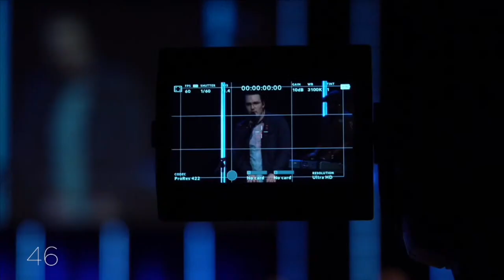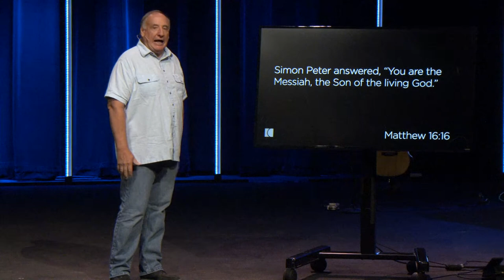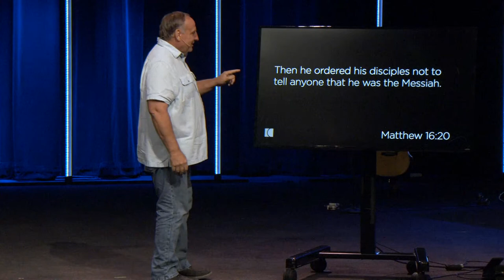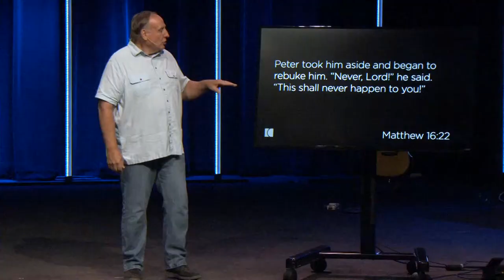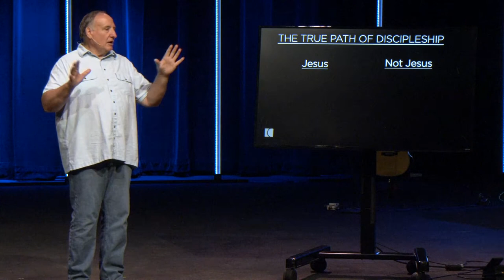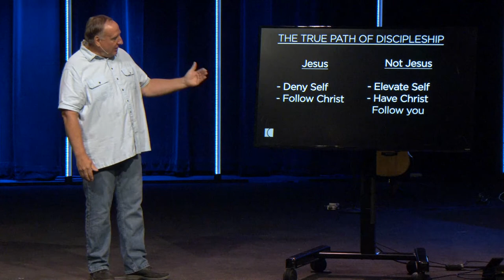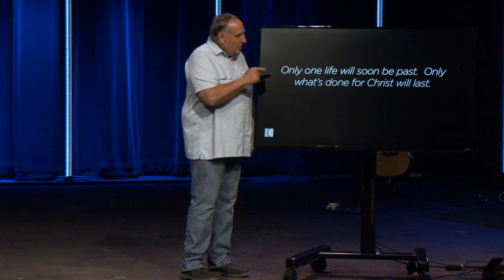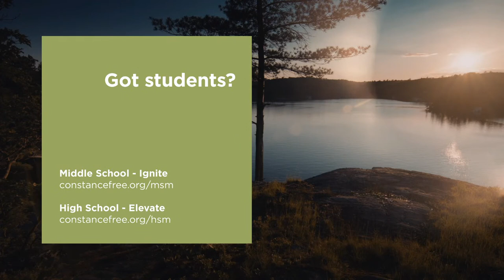Defining Moments | Week 4